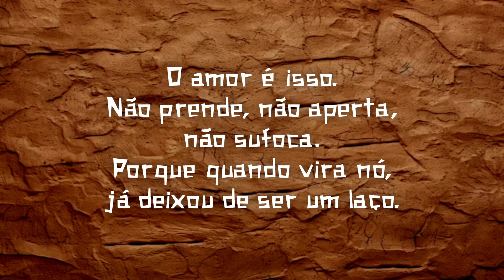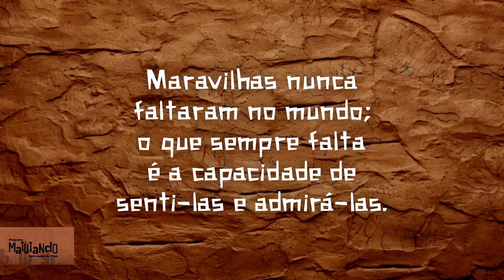Matutando 20.05.24 - Entrevista com o músico Franklin de Jesus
As tradições, o Piauí profundo, as suas riquezas e os seus talentos. Matutando é um programa que valoriza a nossa terra e a nossa gente. Que presta serviços e enaltece aqueles e aquelas que engrandecem o nosso Estado. Toda segunda, às 21 horas, assista Matutando, com o cantor, compositor e apresentador Lázaro do Piauí. Nessa edição, um dos destaques é a participação do músico Franklin de Jesus.

Ligue-se no Canal 17.1, da TV Aberta, ou então nos canais digitais:

NET canal: 7
Vivo canal: 9
OI TV canal: 215